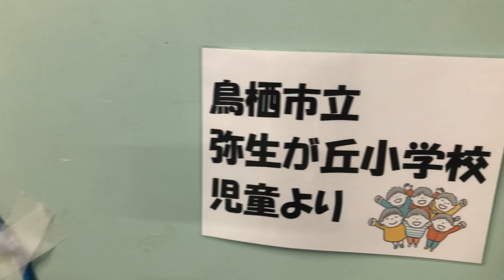【サガン鳥栖・バス到着】🏆2022明治安田生命J1リーグ 第18節 vs FC東京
選手バス 到着🚌💭

駅前不動産スタジアム に選手バスが到着しました！

🗓6/26(日) 19:00 キックオフ